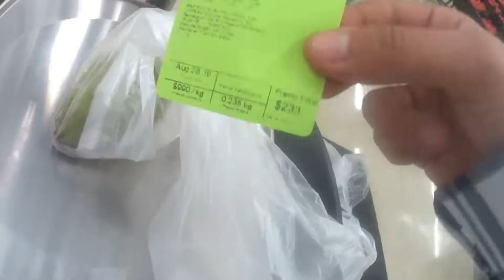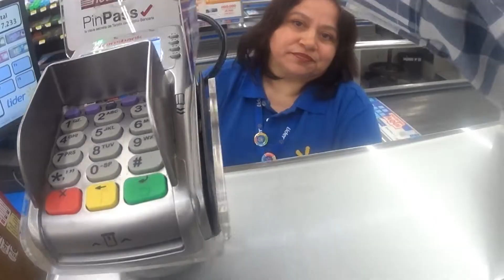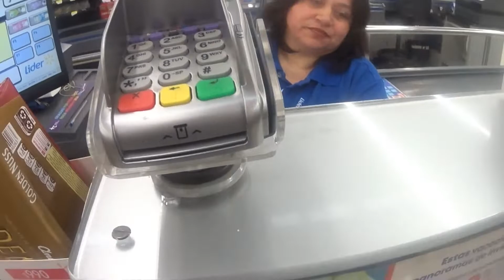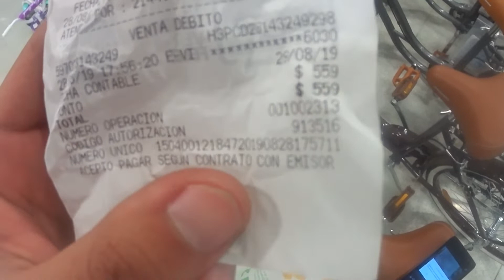24 HORAS COMPRANDO LO MAS ECONOMICO DE UN SUPERMERCADO EN CHILE